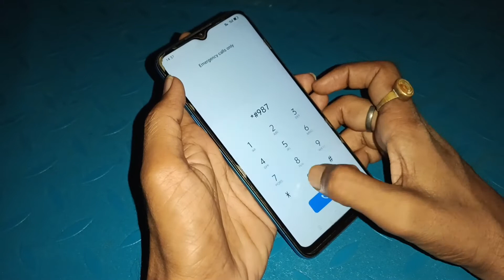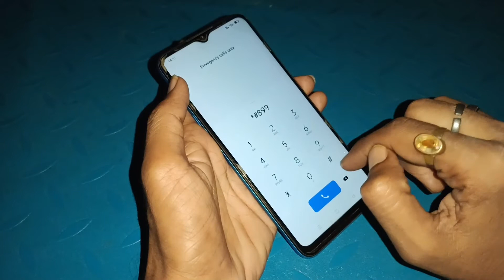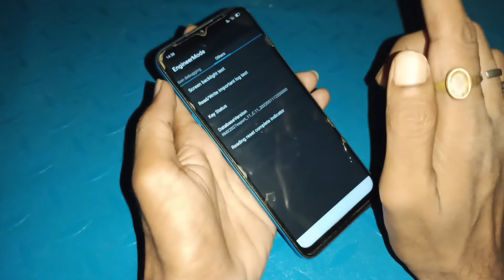Unlock All Mobile If Forgot Password | Unlock Android Mobile Pattern Lock | Unlock All Pin Lock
In This Video I Will Show you How To Unlock Phone If Forgot Password.  unlock android password without computer. How To Unlock Phone If we forgot Password. how to unlock Samsung phone forgot Password. how to unlock android phone password without reset. how to unlock password lock on android. Pattern Lock android unlock. how to unlock password lock on android without losing data. how to unlock forgotten password on android. how to unlock password lock on android Samsung. how to unlock pin lock on android Samsung. If you have locked out of the Android phone with password then simply follow the tutorial.

how to completely unlock any Android Mobile
how to unlock password lock
pin lock unlock without internet
Mobile ka lock kaise khola jata hain
किसी भी मोबाईल का लॉक खोलने का तरीका क्या क्या हो सकता हैं
मोबाईल का पासवर्ड कैसे टूटेगा
Mobile ka password kaise tutega
mobile ka pattern lock kaise tutega
android mobile ka forgot Screenlock ko kaise tode/khole
mismatch Fingerprint ko kaise tode
mismatch facelock ko kaise hataye
kisi bhi mobile me facelock ko kaise Hataye
kisi bhi mobile ka fingerprint lock ko kaise removed kare
how to unlock forgot fingerprint lock
how to remove fingerprint
how to Break fingerprint/facelock without tools